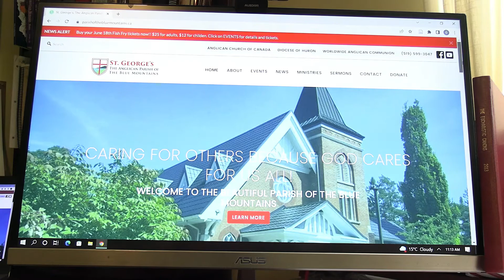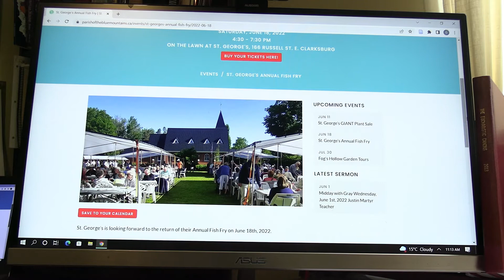St George's 2022 Fish Fry Promo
St. George's, The Anglican Parish of The Blue Mountains
166 Russell Street East, Clarksburg, Ontario

St. George's Famous Garden Party Fish Fry
Saturday, June 18th, 2022
4:30 p.m. - 7:00 p.m.

New This Year: Cash Bar with Beer and Wine operated by The Beaver Valley Legion

or at Thornbury Pharmasave